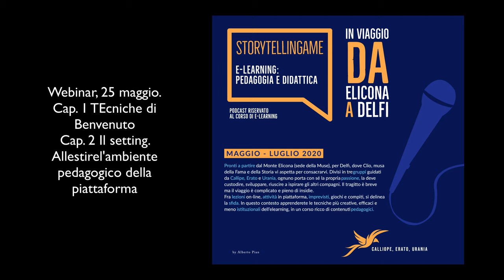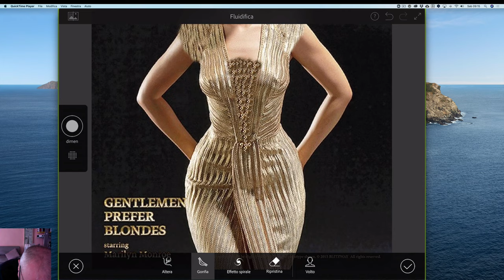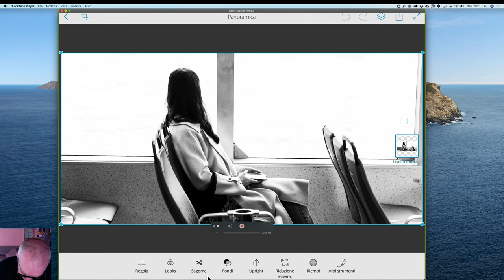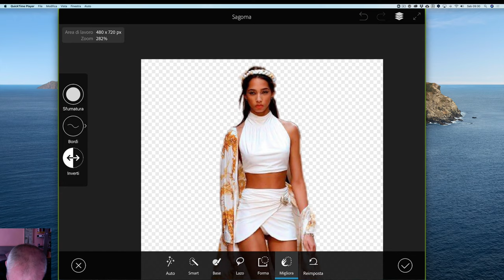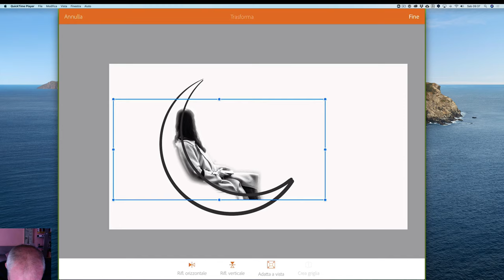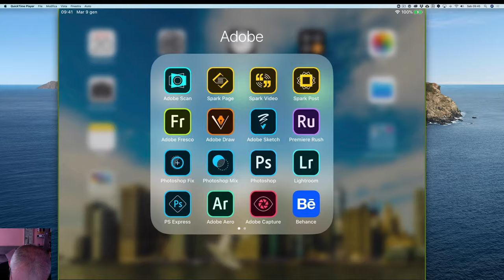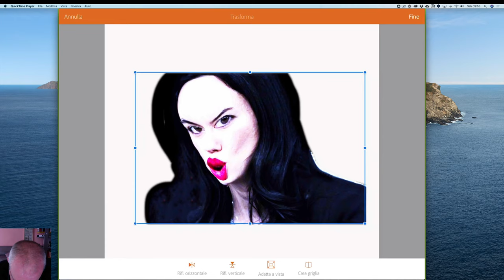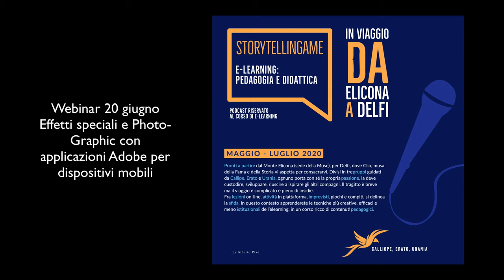Webinar. Elicona e-learning. Creatività. Effetti speciali e Photo - Graphic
Applicazioni Adobe gratuite per dispositivi mobili: Adobe Photoshop Mix. Adobe Photoshop Fix, Adobe Illustrator Draw. leggi il blog, scarica il Magazine, ottieni altri contenuti.